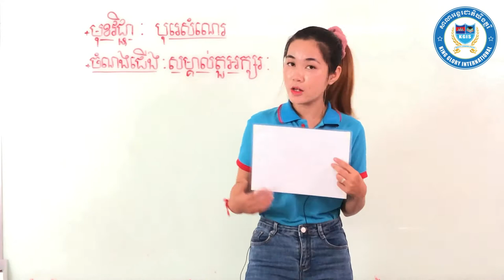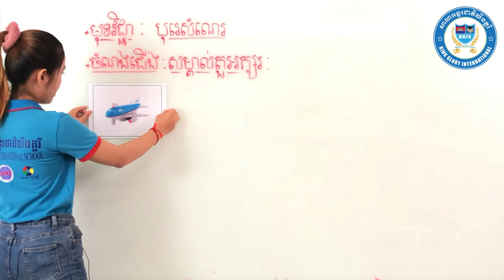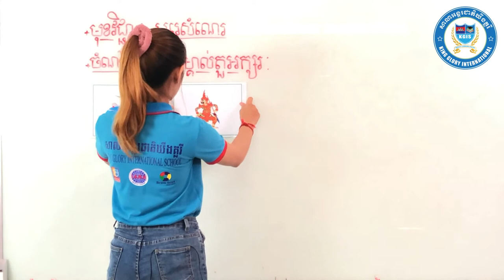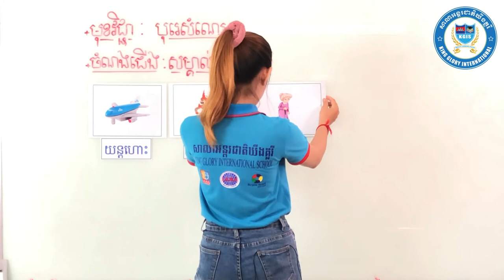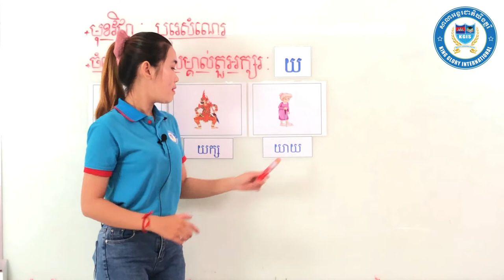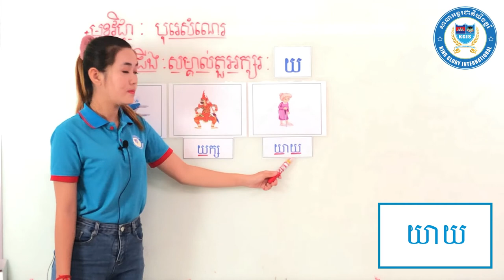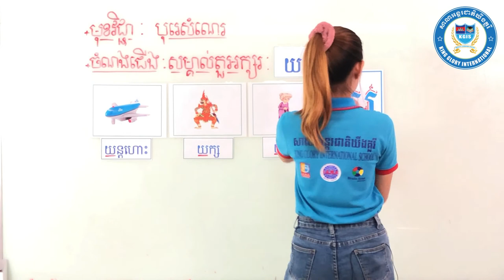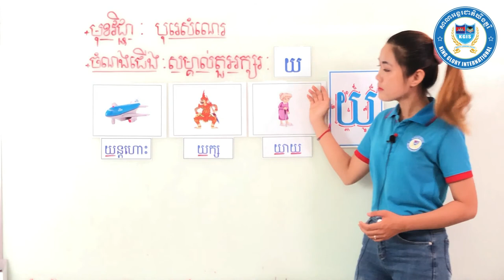វិធីសាស្រ្តបង្រៀនមត្តេយ្យ មេរៀន​អក្សរ យ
វិធីសាស្រ្តក្នុងការបង្រៀន​អក្សរ យ ​ដល់កូនៗ មតេ្តយ្យសិក្សា ជំនួយដល់មាតាបិតាដែលបង្រៀនកូននៅផ្ទះ​​ How​​ to teach letter យ? How​​ to help parent teach letter for kindergarten? Home​_Schooling